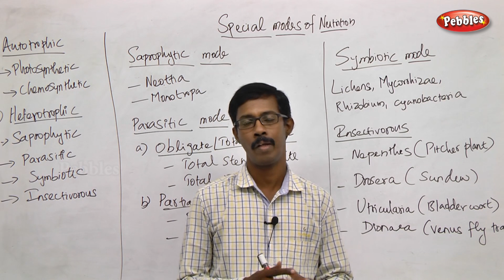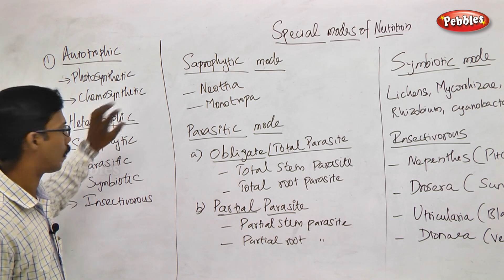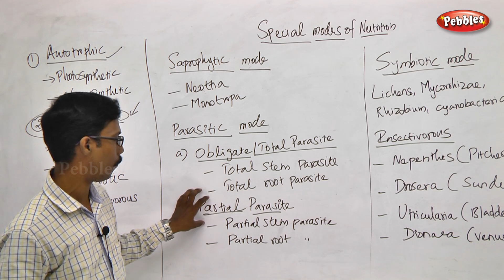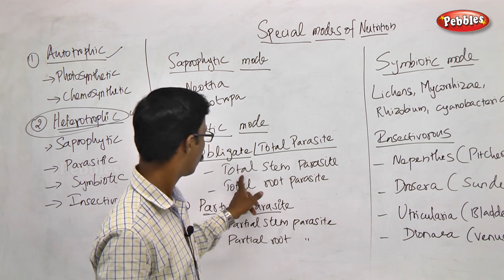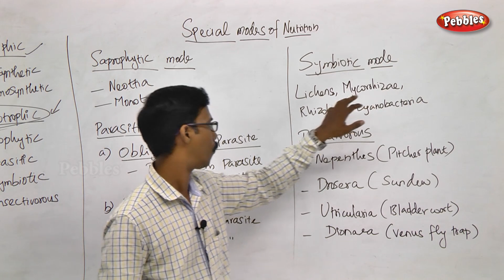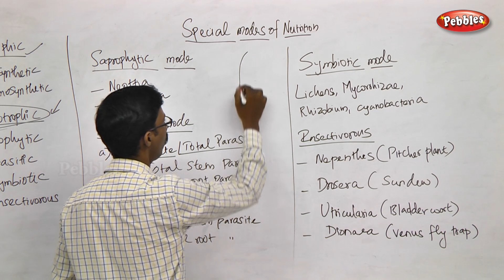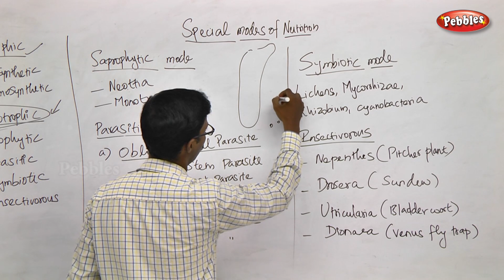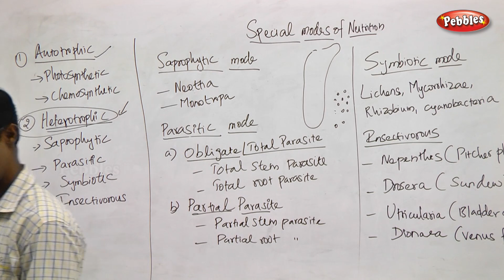TN 11th Std Biology || Plant Physiology || New Syllabus - 2018 || Unit V Ch 12 || Part 23 || VOL 2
TN 11th Std Biology || Plant Physiology (Functional Organisation)|| New Syllabus - 2018 || Unit - 5 || Chapter 12 || Part  23 || VOL 2
according to SCERT Pattern
Botany - Volume 2 - Unit 05 -  Part  23  ||
UNIT V: Plant Physiology (Functional Organisation) || Chapter 12  - Mineral Nutrition
This Session is about :-      12.9 Special modes of nutrition

Chapter Outline
12.1 Classification of Minerals
12.2 Functions, mode of absorption and deficiency symptoms of Macronutrients
12.3 Functions, mode of absorption and deficiency symptoms of Micronutrients
12.4 Deficiency Diseases and symptoms
12.5 Critical Concentration and Toxicity of minerals
12.6 Hydroponics and Aeroponics
12.7 Nitrogen Fixation
12.8 Nitrogen Cycle and Nitrogen Metabolism
12.9 Special Modes of Nutrition